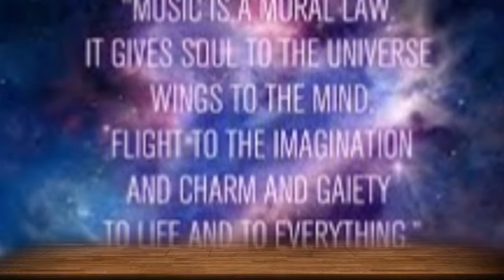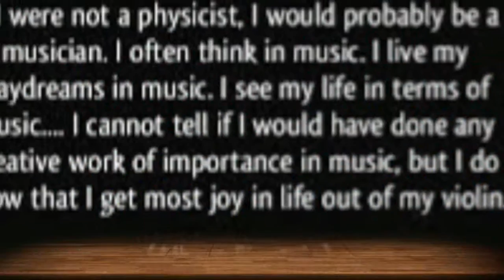GONE LOOPY by Nick108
Goin loopy with Reason 8, FL Studio 12.2, Cockos Reaper, KeyRig49, a Mouse that loves to Rock, Behringer MS16 Monitors.  With some bonus loops all inclusive.  Peace Love and Rock For Radharani Always.  Ki Jaya!